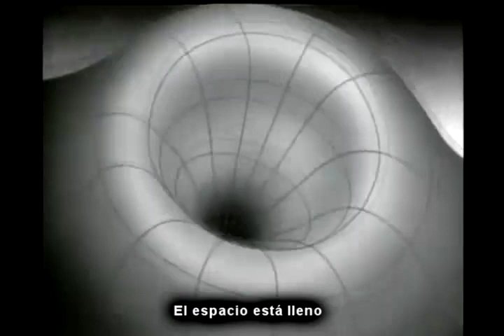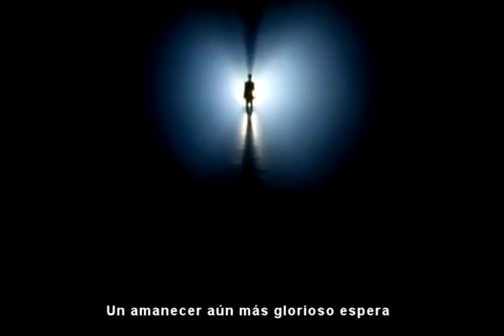Carl Sagan - A Glorious Dawn - Subtitulado al Español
Video original de subtitulado al Español por Kube